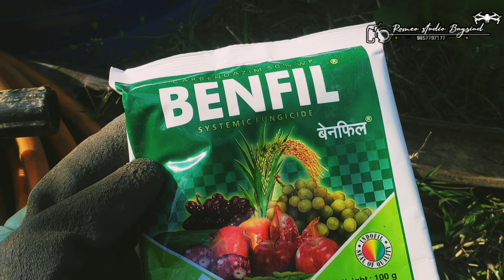Pink Bud स्टेज पर एप्पल🍎 के लिए स्प्रे,